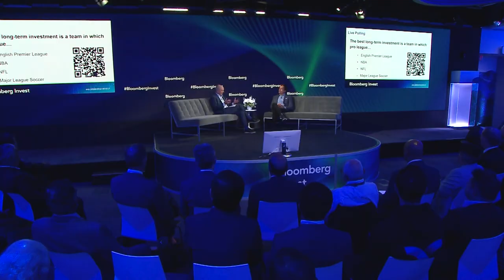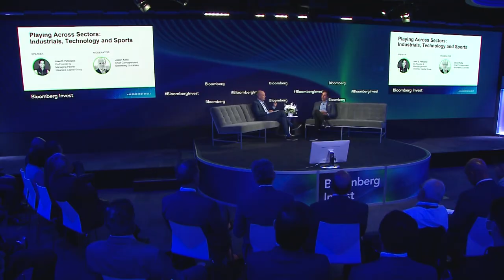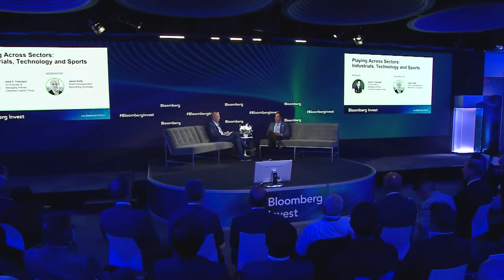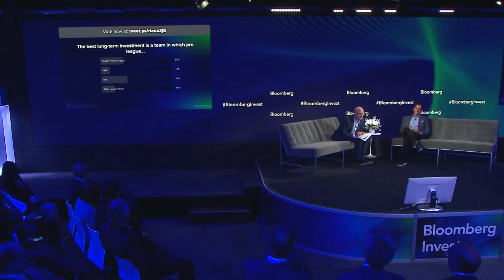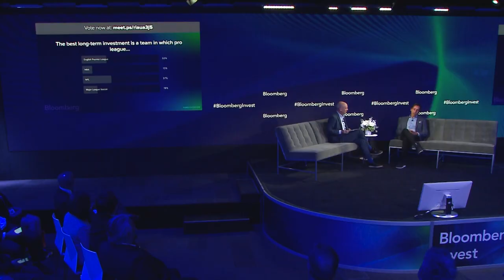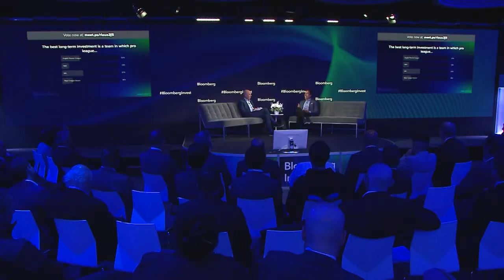Clearlake Capital Group's Feliciano on Playing Across Sectors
José E. Feliciano, Co-Founder & Managing Partner, Clearlake Capital Group discusses investing across sectors, from industrials and technology, to sport with Bloomberg's Jason Kelly at Bloomberg Invest.